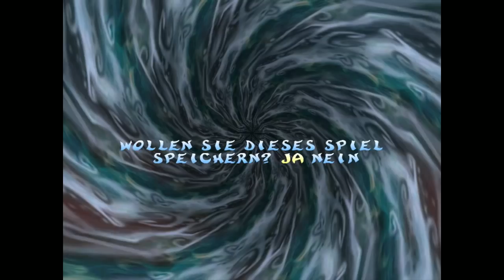[Die Klippe] - Moggy & Jonny lieben Rayman 2 - #10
Ich glaube, wir werden beschossen.
Oh hey, wir spielen endlich mal das erste 3D-Spiel, das ich jemals so wirklich gespielt habe: Rayman 2.
Ich habe mit diesem Spiel sehr viel Zeit verbracht. Also... wirklich, wirklich viel Zeit.
Dementsprechend werden wir in dieser Videoreihe natürlich sämtliche gelben Lums und Käfige sammeln.
Jonny ist mit dem Spiel übrigens nur bedingt vertraut, da er lediglich vor... wie lange auch immer irgendwann mal den 3DS Port von dem Spiel durchgespielt hat.
Ja, das wird durchaus unterhaltsam.